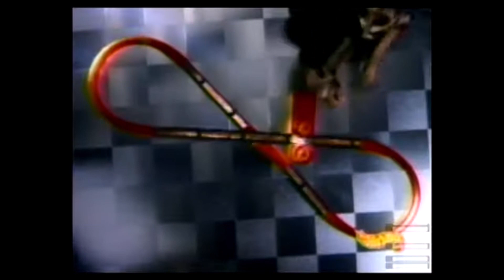Histeria! - Hot Wheels Figure 8 Starter Set Commercial (1997)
It came from every episodes of Histeria!.